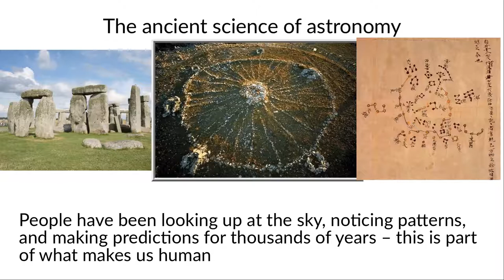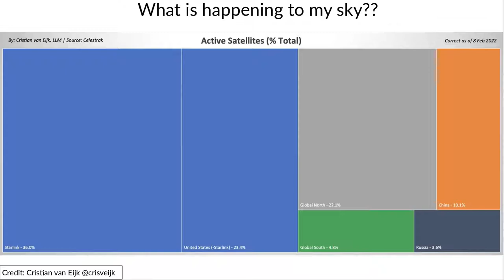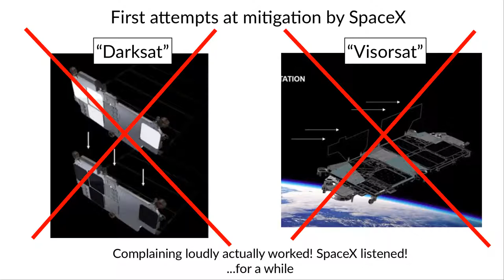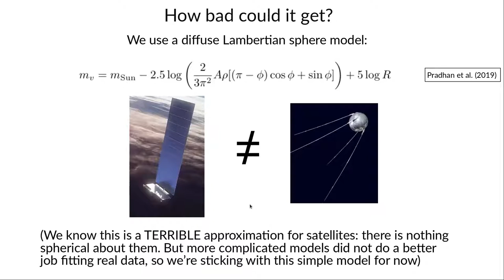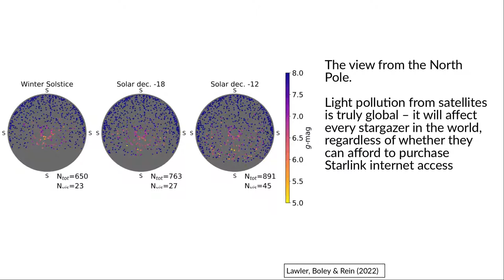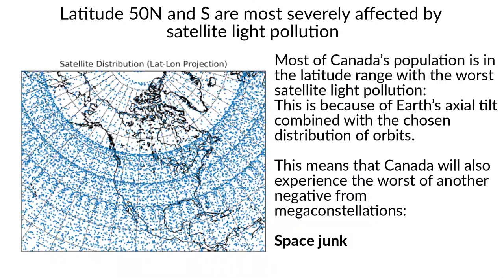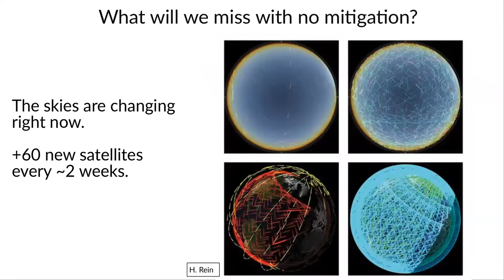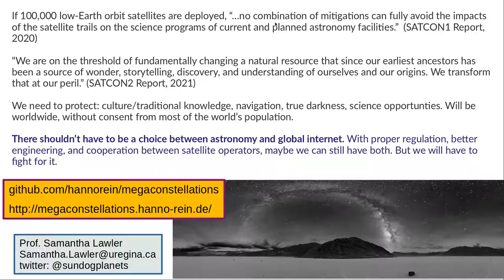Megaconstellations Are About to Ruin Stargazing For Everyone (and what you can do about it)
Public talk by Samantha Lawler, assistant professor of astronomy at the University of Regina's Campion College.